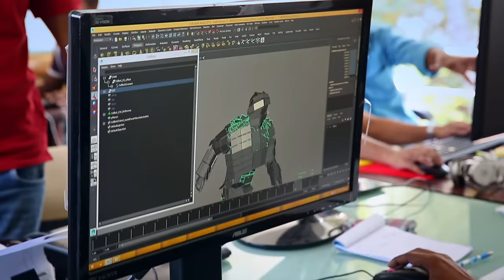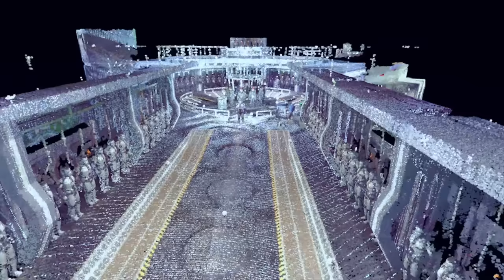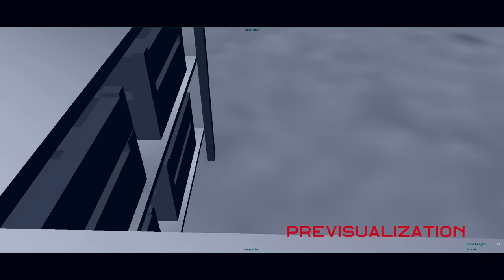Making of 2.0 VFX Featurette | Rajinikanth, Akshay Kumar | Shankar | A.R. Rahman | Lyca Productions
Making of 2.0 VFX | Rajinikanth, Akshay Kumar | Shankar | A.R. Rahman | Lyca Productions.

-Team 2.0-

Lead Casts : 'Superstar' Rajinikanth, Akshay Kumar, Amy Jackson

Cinematographer : Nirav Shah
Editor : Anthony
Art Direction : T.Muthuraj
Dialogues : Jeya Mohan
VFX Supervisor : V Srinivas Mohan
Sound Designer : Resul Pookutty
Digital Artists : Rif Dagher
Costume Designer : Pallavi Singh | Mary E Vogt | Rocky
Stunt Co-Ordinator : Kenny Bates | Nick Powell | Steve Griffin | Stunt Silva
Prosthetics & Animatronics : Legacy Effects | Double Negative | Quantum FX
Choreographer : Bosco Martis
Lyricists (Tamil) : Na Muthukumar | Madhan Karky
Lyricists (Telugu) : Ananta Sriram | Bhaskar Batla
Lyricists (Hindi) : Abbas Tyrewala | Amitabh Bhattacharya
Casting Co-Ordinator : Kartik Paliwal
Publicity Designs : Himanshu Nanda | Rahul Nanda
Banner : Lyca Productions

Other Casts : Sudhanshu Pandey, Adil Hussain, Ishari K.Ganesh, Kalabhavan Shajohn, Kaizaad Kotwal, Anant Mahadevan, Riyaz Khan, Sanchana Natarajan, Maya S.Krishnan, Mayilsamy, Mayur Bansiwal, Avijit Dutt, Priya Prince, Mayur Bansiwal, Murali Satagopan